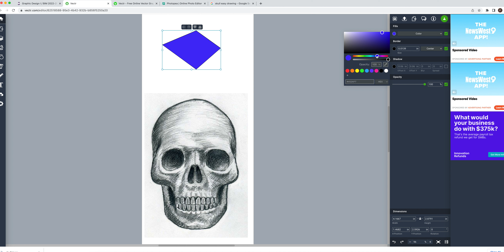3 Vectr color